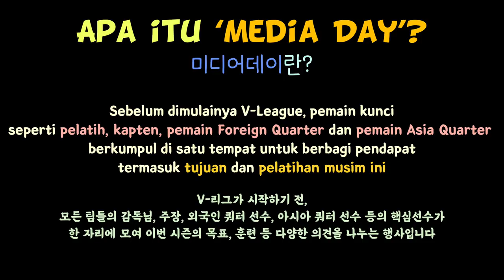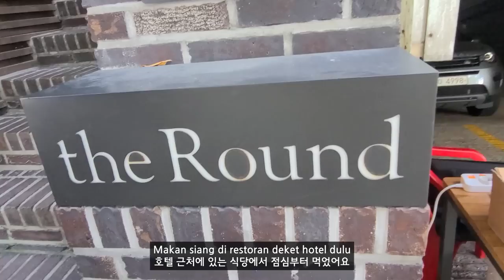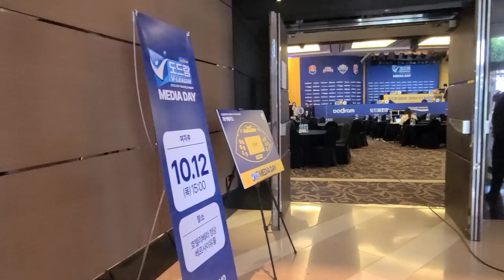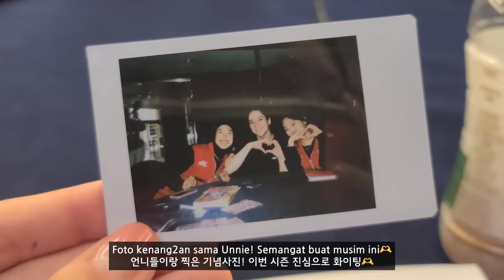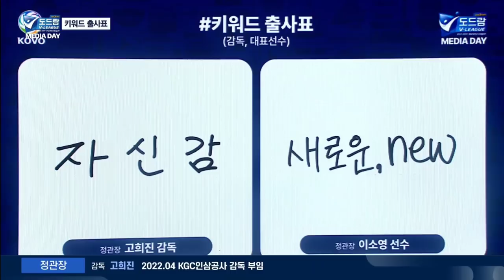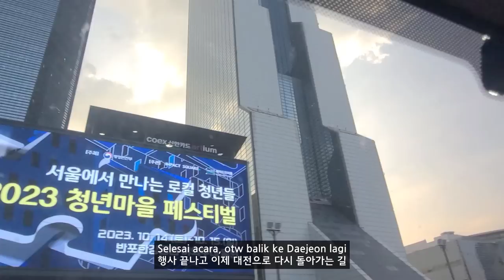SEHARIAN PENERJEMAH BAHASA INDO SAMA BAHASA INGGRIS BUAT PROLIGA MEDIA DAY with Megawati&Giovanna